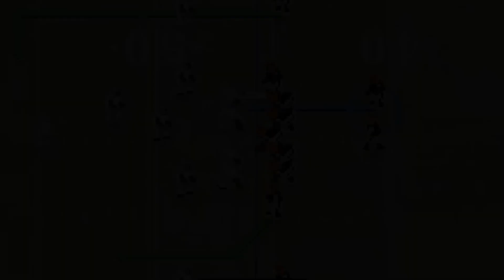RetroBowl now available for pre-order on Nintendo Switch (2/3/22)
It's official! RetroBowl is now available for pre-order on the the NintendoSwitch. Big thanks to NewStarGames for making this console port a reality.

Special Thanks:
8-Bit Nintendo Switch Art

Game Videos Footage courtesy of:
SNOW GAME! - Retro Bowl Vid. #21

all of your retro bowl pain in 1 video…

playing a retro bowl drive in the SNOW!

Retro Bowl week 16 VS Denver sometimes snow can be bad

Retro Bowl & Retro Bowl Promo 2